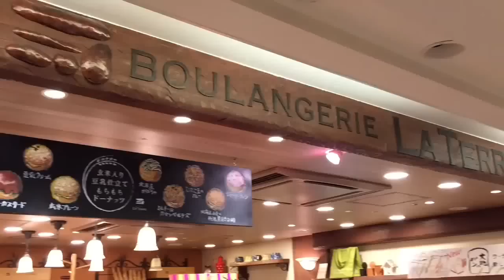『しあわせをよぶクリームパン』は本当だった。 ブーランジェリー ラテール 吉祥寺 店さんの最高の チョコ ドーナツ 『ショコラカスタード』を食べる 【菓子パンスイーツおやつ】【スイーツちゃんねる】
最高のチョコドーナツ『ショコラカスタード』に出会いました。
しあわせをよぶクリームパンのおかげですね！ 【菓子パンスイーツおやつお菓子】【スイーツちゃんねる】

幸せ度数★★★★★

アンジュール(ロピア)さんのプチマンゴーマンゴーを買ってみました♪     こちら、3種の食感、ふわふわとろとろぷるぷるが味わえます。味も濃厚。かなり好きです。この美味しさが伝わればいい嬉しいです♪これで127円は幸せすぎる。
ということで、幸せ度数★★★★☆

大食いの木下ゆうかさんが１００個のクリームパンを食べる動画を見つけました!す、、すばらしい！！

スイーツちゃんねるの再生リスト

コンビニからデパ地下、専門店まで色々なおいしいスイーツをご紹介していきたいともいます。